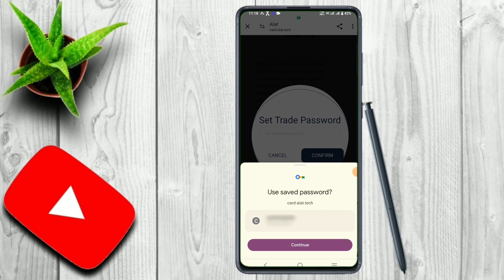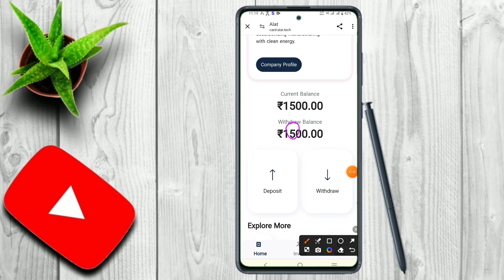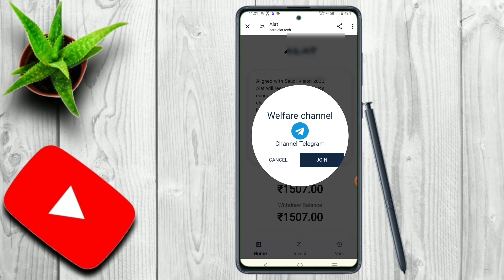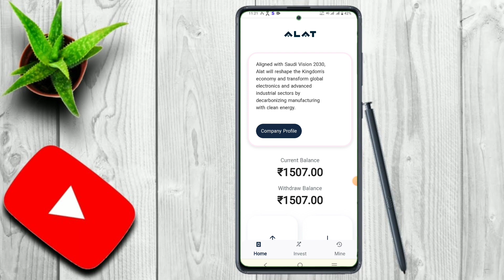ALAT App se paisa kaise kamaye 🤑 New Earning App launch Alat App 💸Alat App Real or Fake